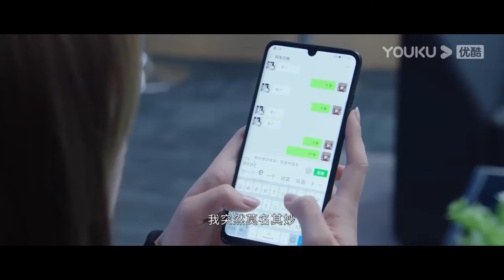💗美女高调送花给霸总，娇妻吃醋被队友集体嘲笑！【你微笑时很美 Falling into your smile】